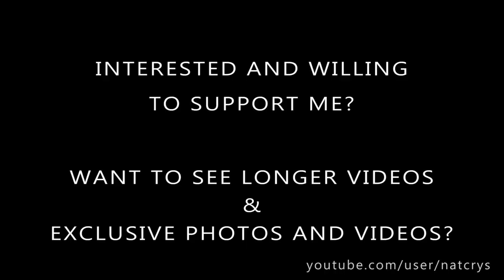Crossdresser - ripped jeans and over-the-knee high heeled boots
The cold temperatures are the best occasions for wearing boots. I realised I have so many pairs of boots that have never been captured on photo or video.. time to rectify that! :-)